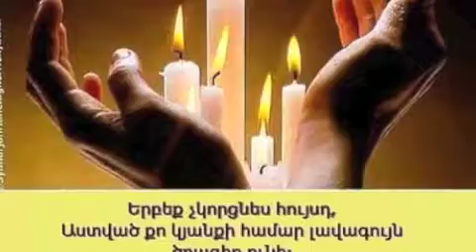edel vays -instrumental-allinstruments by hakop galadjian